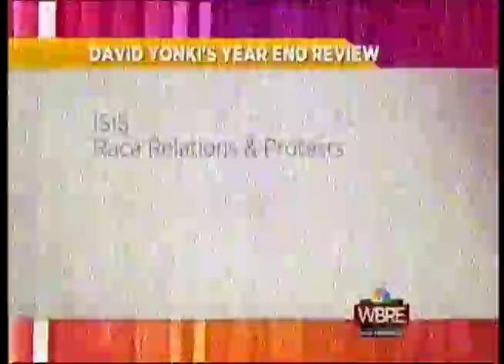David Yonki PA LIVE 2104 Wrap-Up